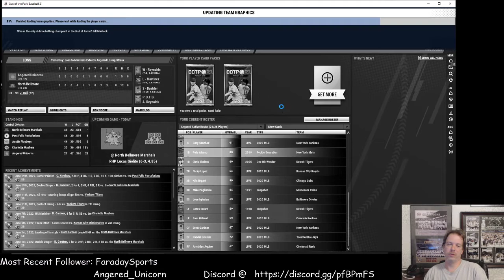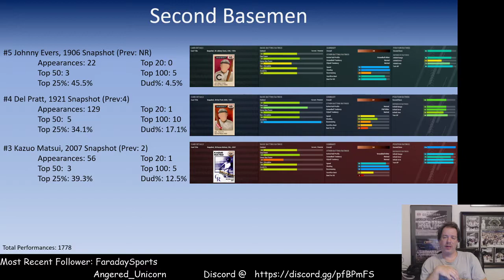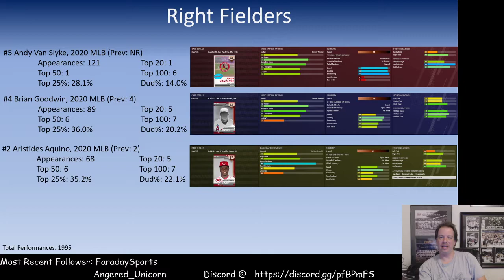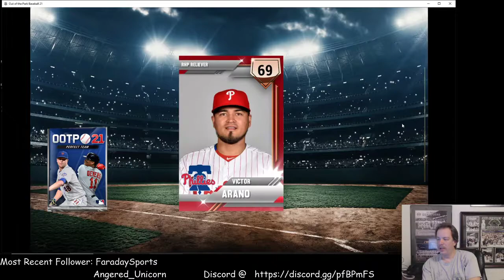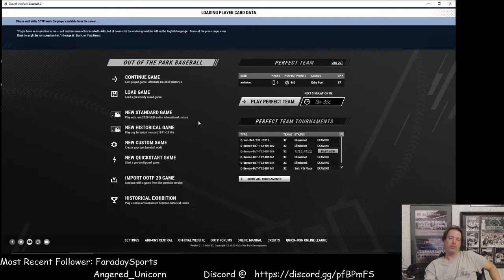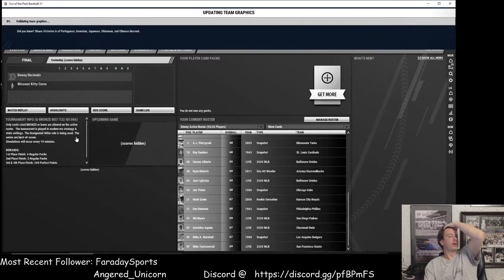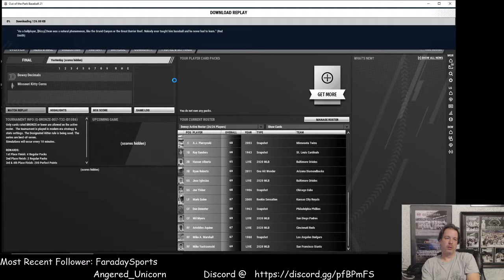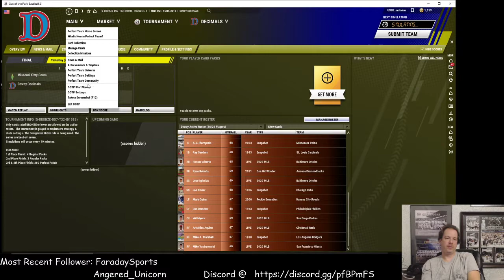April 8 OOTP Best Bronze Batters Week 2 and 50+ Packs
It even has some in-game tournament play by play, Game 7 action, with yours truly!